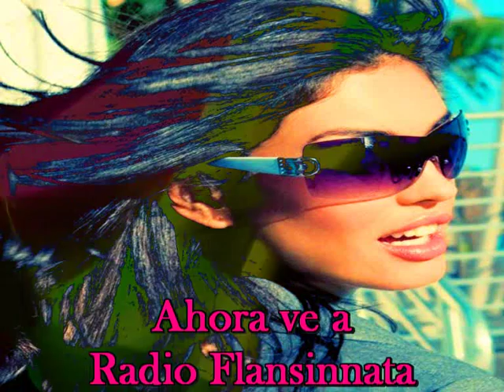Hacer el amor a distancia, nueva composicion de Sir Flansi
Hacer el amor a distancia es ta bello,
Como bello es el amor
Hacer el amor a distancia es solo
Cuestion de imaginacion
De corazon de poeta
De alma de aventurero
De quijote y de torero
Yo lo hago cuando quiero
Y aveces hasta sin contrincante
Solo es question de talante
Debes de ser buen amante
Y traspasar la distancia
Y decir cosas bonitas
Que te levanten el alma
Que acaricien los oidos
De un corazon que palpita
Hacer el amor a distancia
es tan bello.